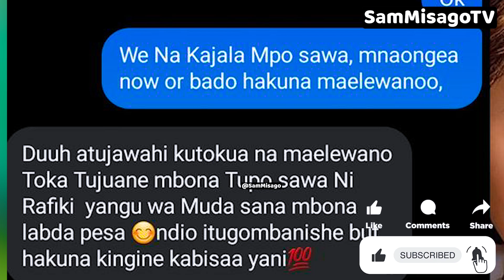WOLPER Akana kuwa na Ugomvi na KAJALA kisa HARMONIZE Hatujawahi kutokuwa na maelewano ni Rafiki yang